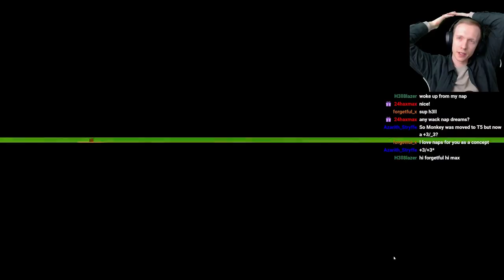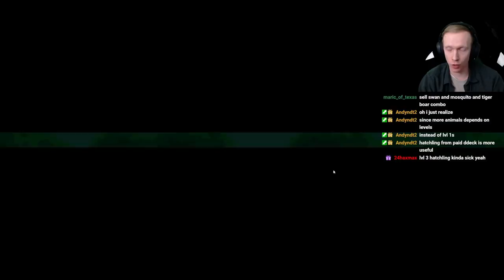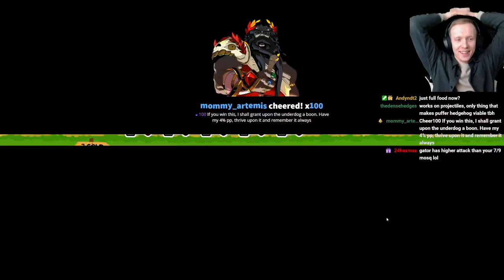CLOSEST MATCH EVER?! Bison Build Carried Us To The Final! | Super Auto Pets